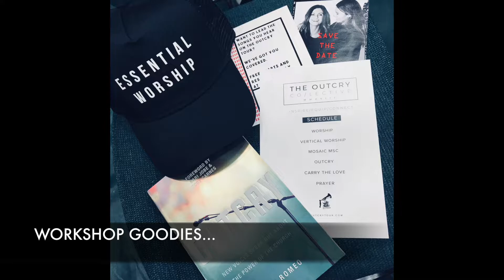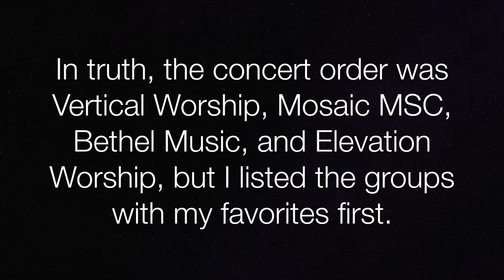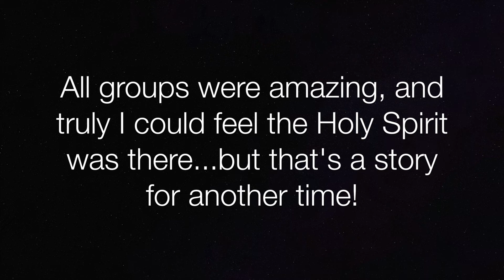Elevation Worship, Bethel Music | Outcry 2018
Outcry 2018 Workshop and Concert Clips - Bethel Music, Elevation Worship, Vertical Worship, Mosaic MSC
A few favorites: My Living Hope (Bethel), Reckless Love (Bethel), O Come to the Altar (Elevation Worship), Over All I Know (Vertical Worship), Tremble (Mosaic MSC)
*Earn money for shopping online at your favorite stores! Like Target, Amazon, Walmart, Old Navy, etc.!
*Need custom, quality name labels to put on clothing? These do great in the wash!
*Get money back for buying some of your favorite groceries with the Shopmium app!